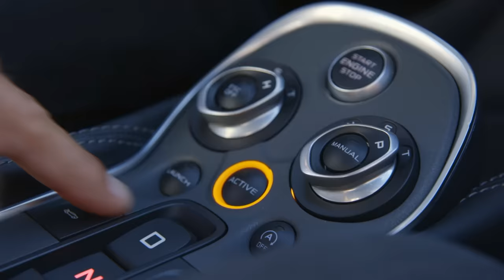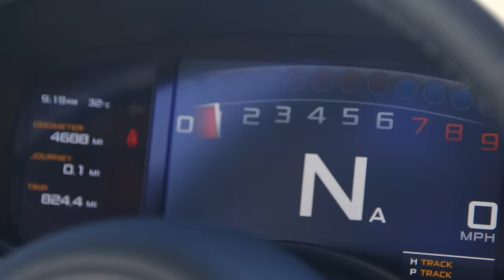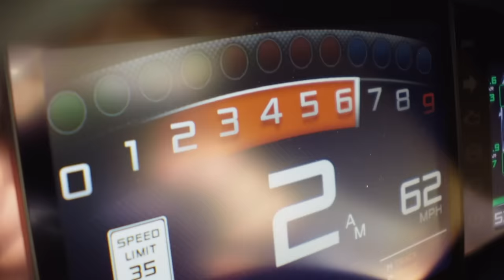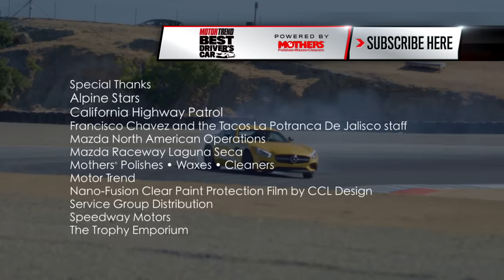World's Greatest Drag Race 6! | MotorTrend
As part of Motor Trend’s annual Best Driver’s Car competition powered by Mothers, we line up the contenders on an airstrip and bask in the glory of horsepower, wheelspin, and launch control. This year, Senior Features Editors Jason Cammisa and Jonny Lieberman give you a quick tour of the 12 competitors before strapping into their insurance-mandated helmets and firesuits and introducing pedal to metal. This year, the contestants are the Acura NSX, Aston Martin V12 Vantage S manual, Audi R8 V10 Plus, BMW M4 GTS, Chevrolet Camaro SS 1LE, Dodge Viper ACR, Ford Mustang Shelby GT350R, Jaguar F-Type SVR, McLaren 570S, Mercedes-AMG GT S, Nissan GT-R, and Porsche 911 Carrera S—except for one small addition after Jason realizes Jonny’s Dodge Charger Hellcat is parked nearby.